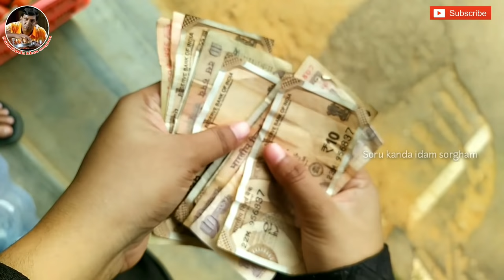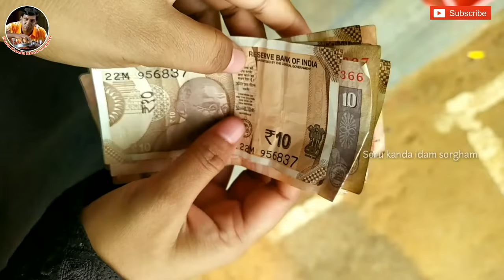Eid Vlog 2020 | Lockdown Eid Celebrations | Day in my life Vlog | SKIS | Tamil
Biryani Brinjal Gravy

Fried Chicken

Mutton Biryani

In this Video Im shared our Lockdown  eid celebration 2020

Live Birthday Video

Sehri Routine

[Check out Soru kanda idam sorgham page for more viral content!]

To get my contact Please join as a Member here.